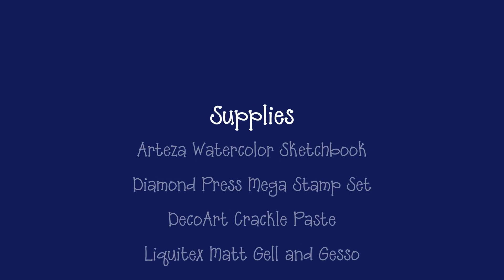Americana Art Journal Pages by Pam Bray Designs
Americana celebration with art journaling using Ranger Distress Inks and Mica Sprays along with stamps and stencils! Let Fireworks and Celebrations begin!

Supplies
Arteza Watercolor Sketchbook
Diamond Press Mega Stamp Set
DecoArt Crackle Paste
Liquitex Matt Gell and Gesso
Distress Mica Stain - Flickering Candle
Distress Spray Stain - Prize Ribbon
Blank Page Muse Crackerjack Slimline Stencil
Book Paper
Spectrum Sherbet 4" Lace Washi Tape
Ranger Archival Ink: Fossilized Amber, Colbalt, Vermillion, Leaf Green
Palette Knife